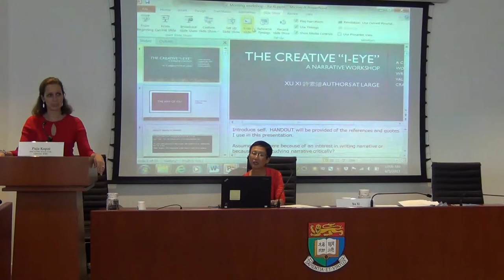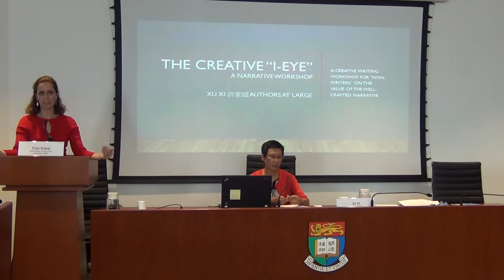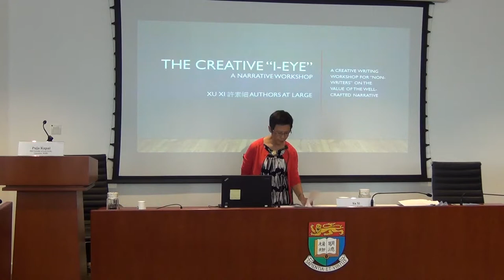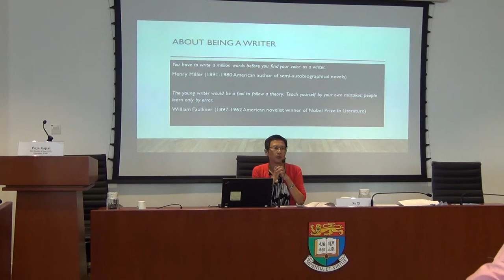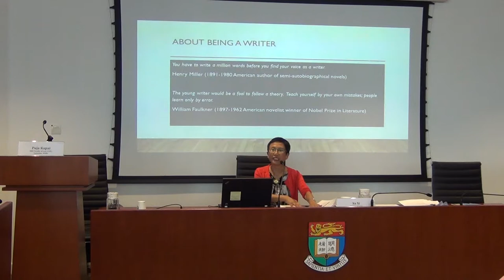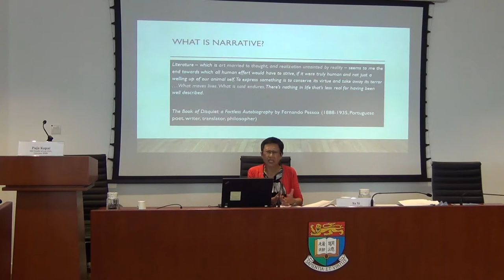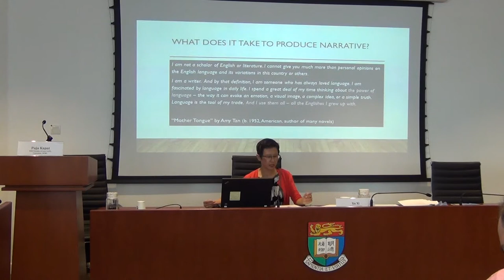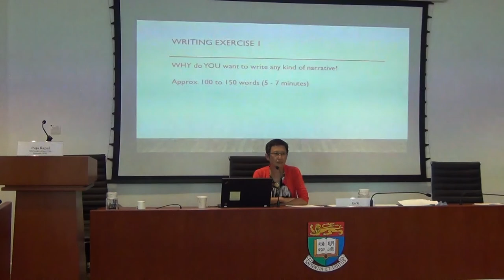2017 05 06 Spring Workshop Writing workshop by Xu Xi part 1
“Stories Matter”: Narrative Research as Inquiry and Empowerment

PART ONE: Writing Workshop
The Creative “I-Eye”: Narrative Workshop with Xu Xi
(10:00 am – 1:00 pm)

Room 4.36, Run Run Shaw Tower, Centennial Campus, HKU